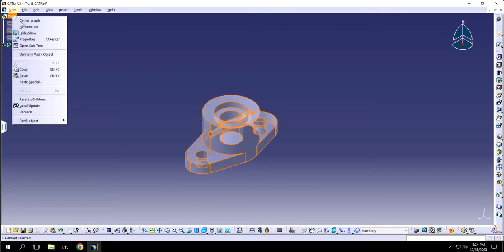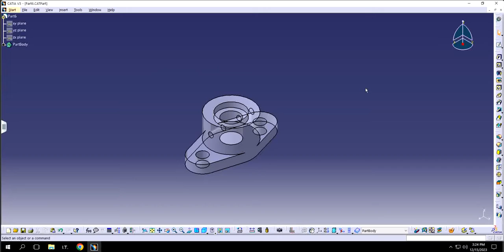CATIA V5 : LEARN HOW TO CHANGE TRANSPARENCY OF A FEATURE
Learn how to change transparency in Catia V5.